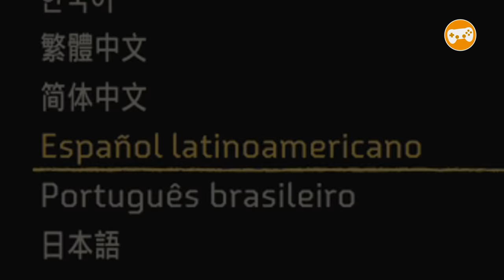HORIZON FORBIDDEN WEST ESPAÑOL LATINO